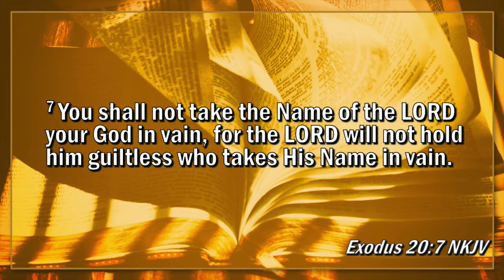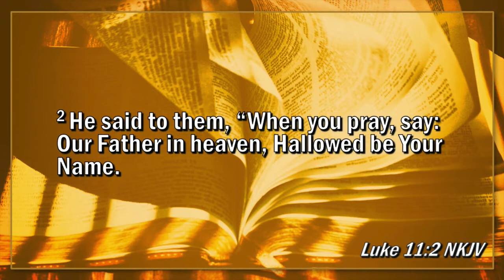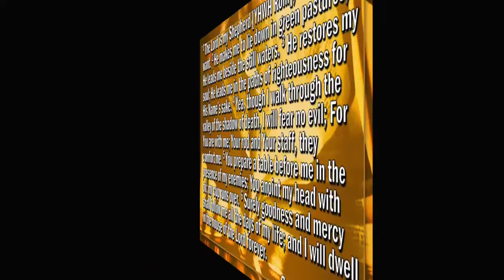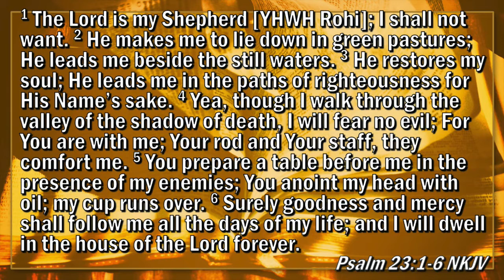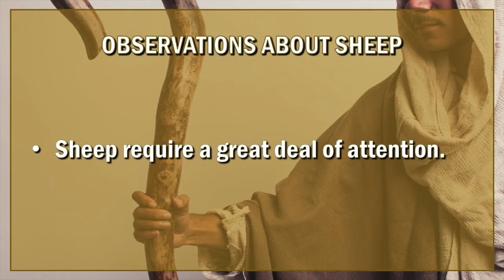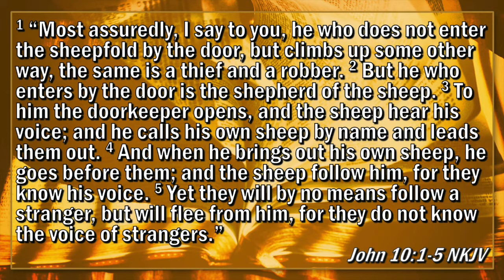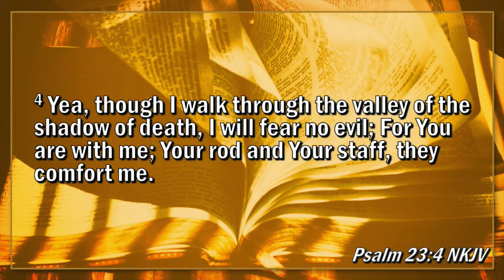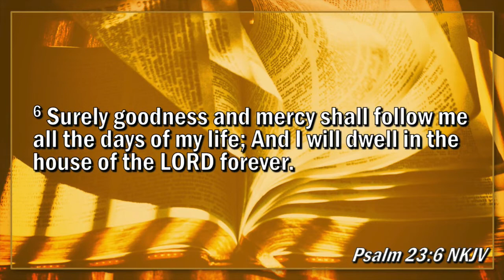SMYN11-YHWH Rohi-The Lord Our Shepherd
Because YHWH is our Shepherd, there are several things we can expect of Him: He will never let us be in a state of want. He will always bring us to a place of rest and comfort. He will always renew our mind and teach us right thinking. He will always safeguard us. He will force our enemies to look on as witnesses, while He causes us to feast and abound in His sufficiency. And He will always cause us to bask in His lovingkindness. He is YHWH-Rohi. He is the Lord our Shepherd.